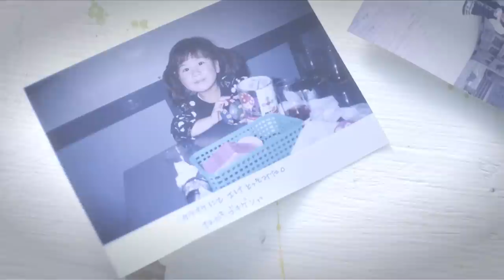小野恵令奈 - 「ERENA」MUSIC VIDEO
小野恵令奈 1stアルバム
「ERENA」
2013年6月19日リリース！

小野恵令奈の待望のファーストアルバム！

2012年にソロデビューしてからのシングル5枚をコンプリート！！

オリコン週間シングルランキング初登場第3位を記録したデビューシングル「えれぴょん」
（フジテレビ系ドラマ『リーガル・ハイ』オープニング・テーマ）、同じく初登場第3位を記録した2ndシングル「えれにゃん」、
大ヒットを記録した「Say!!いっぱい」「君があの日笑っていた意味を。」、そして、初主演ドラマTBS・MBSドラマ『タンクトップファイター』主題歌
である「ファイティング☆ヒーロー」の大ヒットシングル5曲に完全新曲8曲を加えた全13曲入り（通常盤のみ）。

初回限定盤Aは、全11曲収録のCDにプラスしてDVDをパッケージ。DVDにはアルバム表題曲「ERENA」のミュージックビデオの他、
アルバム制作の軌跡や、1stシングルからの密着秘蔵映像、秘蔵ライブ映像や、撮り下ろしインタビュー映像なども収録。お宝映像満載。

初回限定盤Bは、CD2枚組。初回限定盤AのCDと同内容のDISC 1の他、DISC 2にはニコ動で話題曲のカバー7曲に、
人気ニコPであるマチゲリータの書き下ろし楽曲など全9曲を収録。

【通常盤】
[CD Only]
WPCL-11280

[CD+DVD]
WPZL-30798/9

[2CD]
WPCL-11278/9

-収録曲-

[CD]（通常盤/初回限定盤A/初回限定盤B-DISC1）
1. えれぴょん
2. 君があの日笑っていた意味を。
3. ERENA
4. RIBBON
5. ファイティング☆ヒーロー（※通常盤のみ収録）
6. ひとり
7. STARRY SKY
8. 素直
9. 虹のかかる空に...
10. えれにゃん
11. Say!!いっぱい（※通常盤のみ収録）
12. 恋リズム
13. happy time

[DVD]（初回限定盤A）
1. ERENA -MUSIC VIDEO-
2. ERENA -DOCUMENTARY-

[CD]（初回限定盤B-DISC2）
1. twitter
2. 千本桜
3. 嗚呼、素晴らしきニャン生
4. 恋愛勇者
5. ハッピーチューン
6. エレティカ
7. ロミオとシンデレラ
8. ノーナイデンパ
9. 東京テディベア

小野恵令奈 5thシングル「ファイティング☆ヒーロー」＆1stアルバム「ERENA」特設サイト：